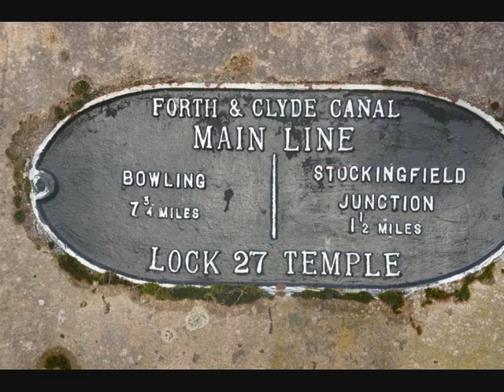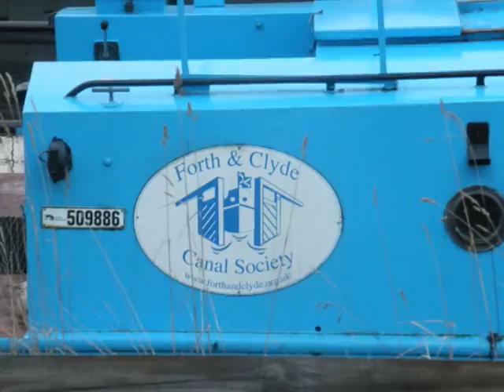Foxlea Canals & Rivers.wmv